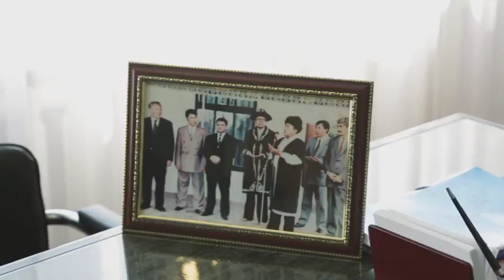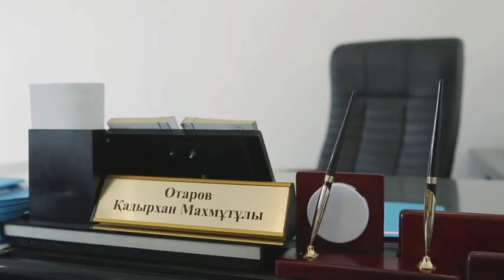Кабинет. Қадырхан Отаров